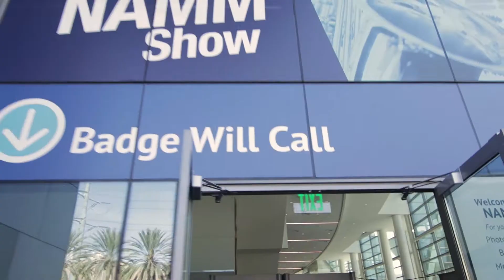NAMM 2018 - Hanging out with Koaloha Ukulele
Got an opportunity of a lifetime... and I biffed it :/

NAMM was an amazing experience, but the old friends I saw and new ones I made made it unforgettable!

Shout out to the Koaloha crew for letting me pal around for a weekend! Im sooo sorry I didnt have more to show for it.

I LOVE my Koaloha ukulele. Check here and find a distributor near to and start jammin!

Here are the AMAZING musicians featured on the video. Definitely worth a listen